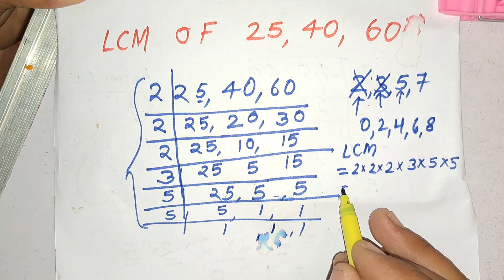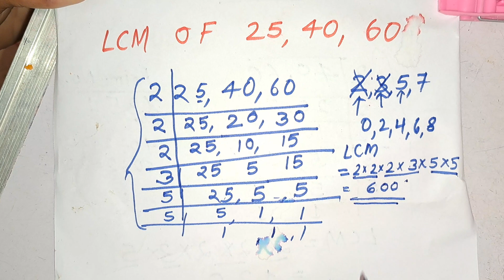LCM of 25 40 & 60 In Hindi | Mathematics By KCLACADEMY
How to find LCM of 306 and 657 In Hindi | Mathematics By KCLACADEMY